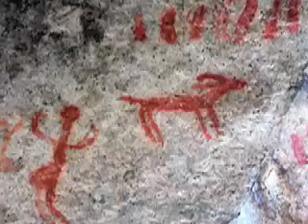Middle Fork Salmon River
Images from the Middle Fork Salmon River in central Idaho, which flows thru the largest Wilderness Area in the US outside Alaska.